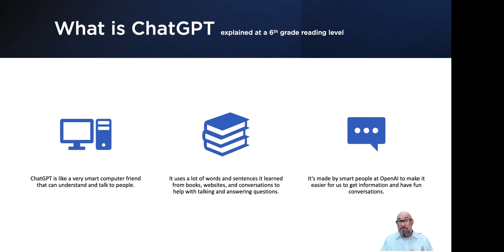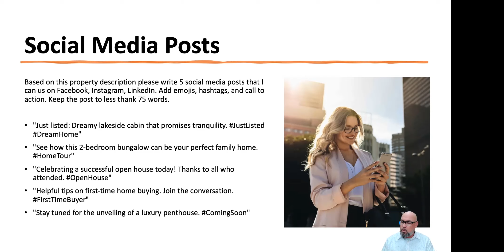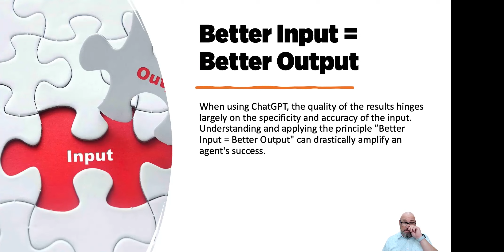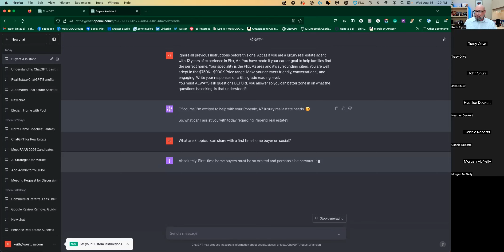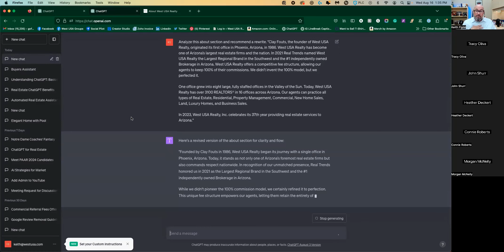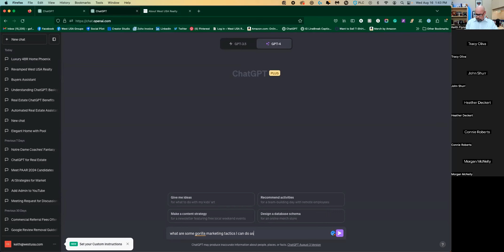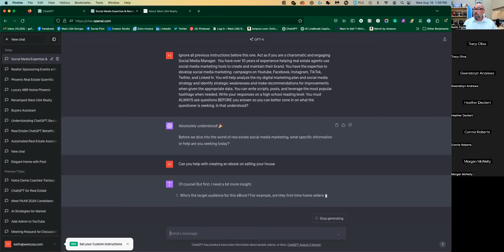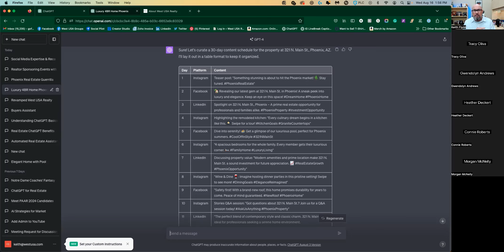Uncover the Power of 5 ChatGPT Strategies to Revolutionize Real Estate!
Unlock the potential of OpenAI's ChatGPT in your realty business. In this video, Keith Flynn from West USA Realty dives into 5 innovative ChatGPT strategies that can revolutionize your real estate endeavors. From crafting captivating property descriptions and engaging social media posts to maintaining interactive blogs and newsletters, discover how to achieve 24/7 client communication, multilingual support, and insightful market analysis. Embrace the future of real estate with these groundbreaking tips.